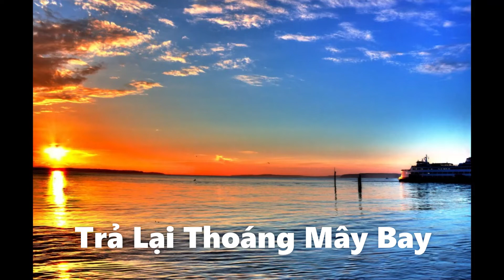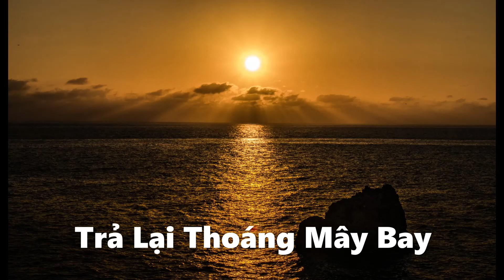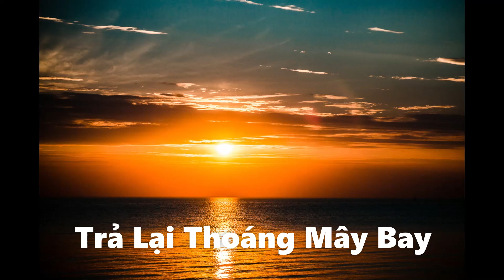Tra Lai Thoang May Bay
Trả Lại Thoáng Mây Bay

Nước mắt nào nhỏ xuống lấp môi khô
Những đêm khuya khi tình về réo gọi
Những chiều thu mưa bay từng hạt bụi
Giọt mưa sầu rơi rụng vào tim anh
Em bây giờ lạc lõng bước chân chim
Thấm ước mơ soi cuốc đời êm đềm
Đốt khói cay ru hồn mình bàng hoàng
Anh bây giờ mịt mờ dấu chân hoang

Cuộc tình như cơn mơ
Để lại trong thiên thu (tim ta)
Một trời mây bơ vơ
một hồn ta ngu ngơ
Những cơn sầu mưa lũ
Những vết thương mù lòa
Nước mắt mặn bờ môi
Còn gì trên đôi môi
Còn gi trong đoi tay
Còn lai bao men say
Trả lại cho mưa bay
Những ân tinh xưa ấy
Những ái ân nhạt nhòa
Để đời thôi xót xa

Cơn mê nào lịm chất ngất trong tim
Rót nhớ nhung đong đầy từng đêm dài
Rót tiếc thương bao tháng ngày miệt mài
Cho tình đầu thành những vết thương sâu
Em đi về một chiều nắng úa mi
Đường em đi phai nhạt dấu chân hồng
Khép xót xa em về chôn tình mộng
Để hồn anh là một cõi hư vô